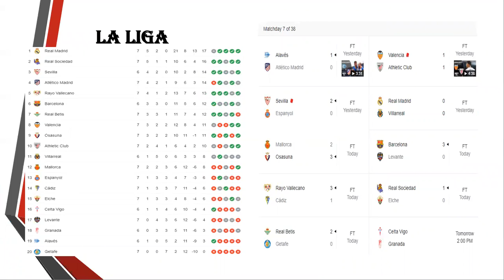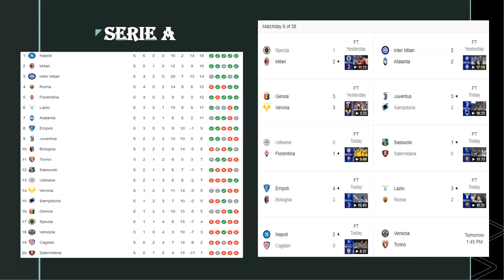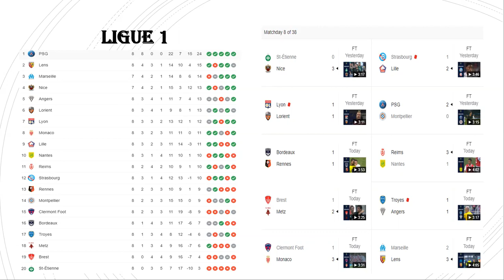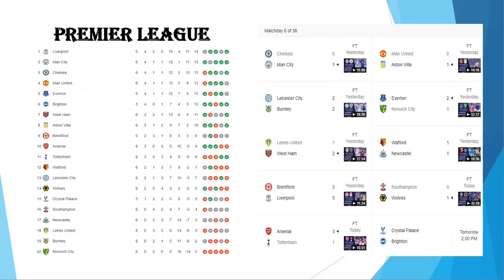Can Arsenal Fight for Top 4 This Season? Can Ansu Fati Revive Barcelona?-The Golden Goal Show:S2E8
G'day Everyone from around the world and welcome to The Golden Goal Show! This show is all about football/soccer/futbol/calcio/or whatever you call the beautiful game. I am joined by a few of my best mates to discuss or argue or fight about the latest news and results in the sport! Comment Your Opinions In The Comments!!